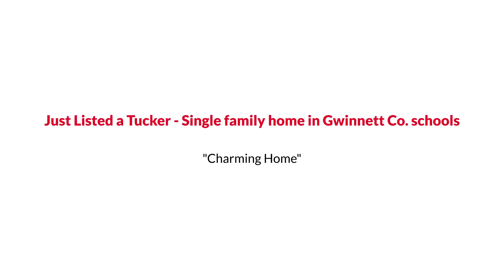Awesome Tucker Traditional Style Home for Sale $375K or Trade The Linde Sarah Group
The Linde & Sarah Group Presents, Exclusive Home for Sale! 6535 Sevenoaks Drive, Tucker, GA 30084.

Just Listed a Tucker - Single family home in Gwinnett Co. schools! Foyer opens up to the formal living room w/ fireplace and formal dining room. Renovated kitchen features white cabinets w/ quartz counters, tiled backsplash, and more. Upstairs you will enjoy the master bedroom a walk in closet, large master bathroom. 2 additional bedrooms, large in size w/ big closets. Wood deck adds an additional outdoor living space. Large fenced backyard. Full finished basement with Kitchen and bathroom offer opportunities for additional living space home office, exercise room, entertainment and plenty of storage. Home is in a great location near downtown Tucker, golf, parks and shopping. Ready for new buyer's personal touches!